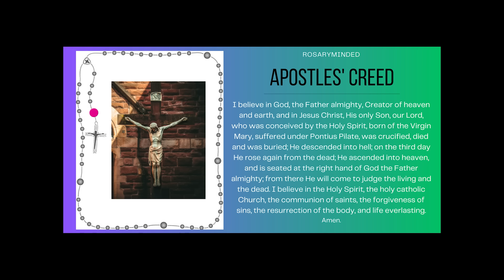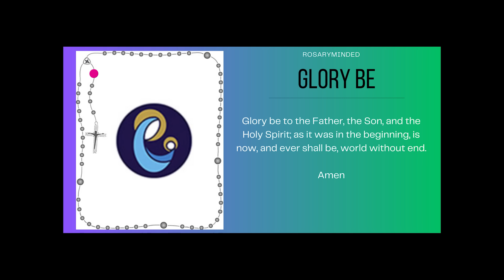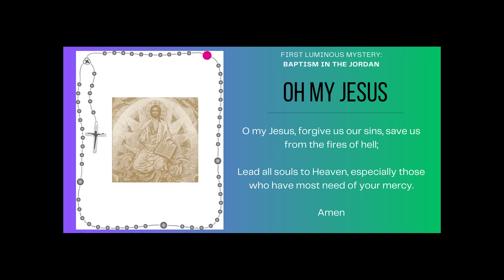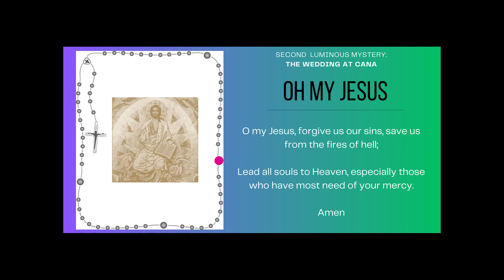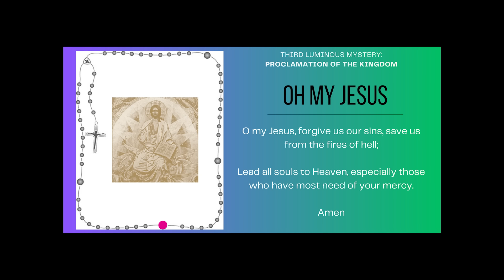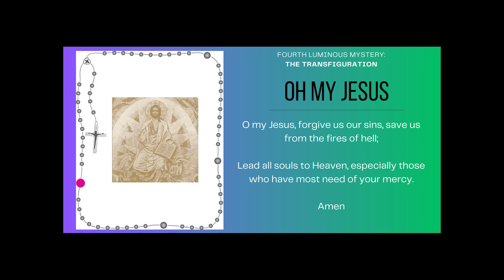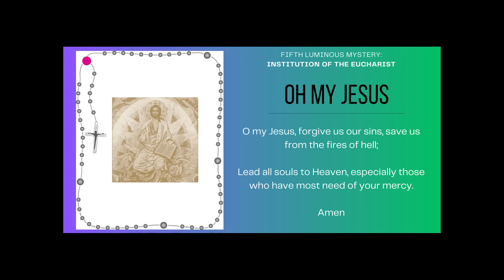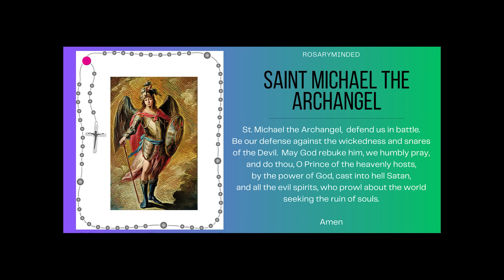Thursday's Rosary -- LUMINOUS Mysteries -- Follow Along 💙 Virtual Rosary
Holy Rosary for today (Thursday, April 25), follow along Luminous Mysteries from RosaryMinded, featuring gentle guitar music backdrop.